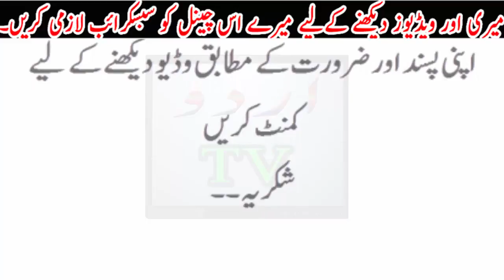Austrailia ki Team par india m hamla .India m international Crickat band..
Austrailia ki Team par india m hamla .India m international Crickat band..Urdu TV News seeks to enlighten its viewers with quality analysis from renowned journalists and anchors across Pakistan and the globe. Stemming away from the traditional news channel, Urdu TV News is a unique channel offering invigorating scrutiny, mentally stimulating analysis along with an acute focus on news reports.